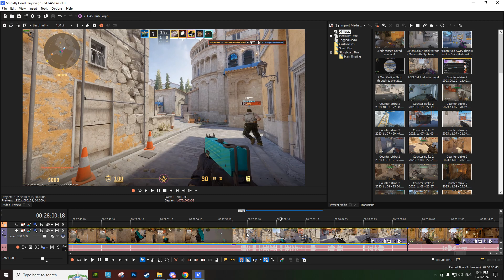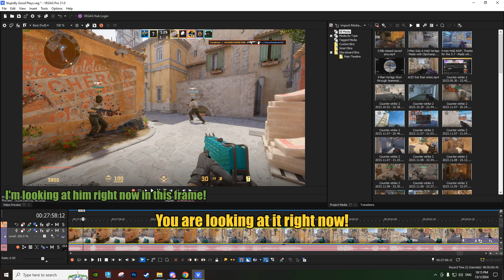Stupidly Good Plays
My entire CS2 recordings folder thrown into a Vegas file and edited for a month.